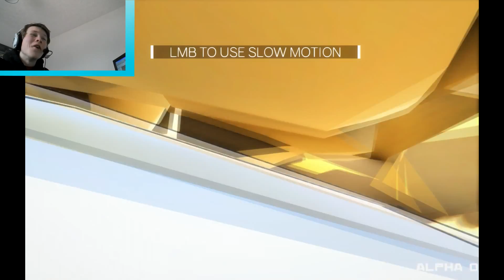Truck sandwich simulator cluster truck #1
Today we play a game about being encased in between two trucks like a sandwich,so lets say today we are playing sandwich simulator 2016.Okay so you may of guessed no where not playing a game about putting some lettuce in between two pieces of bread,no were playing CLUSTER TRUCK.